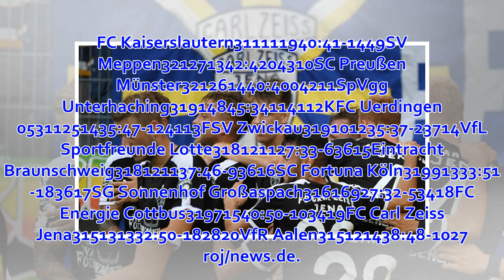FC Carl Zeiss vs. Cottbus im TV und Livestream: So sehen Sie FC Carl Zeiss Jena gegen FC Energie ...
Suche Heimspiel FC Carl Zeiss Jena: Die aktuellen Spielergebnisse der 3. Fußball-Bundesliga bei news.de. Bild: picture alliance / Hendrik Schmidt/dpa-Zentralbild/ZB In der 3. Liga kommt es am 32. Spieltag zur Begegnung von FC Carl Zeiss Jena und FC Energie...